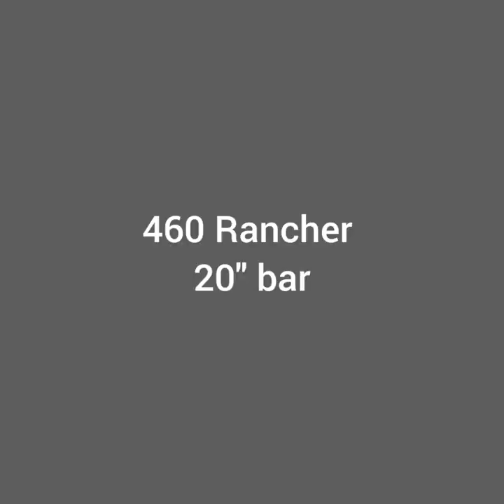Husqvarna 460 Rancher vs 562 XP, which saw is better for you?